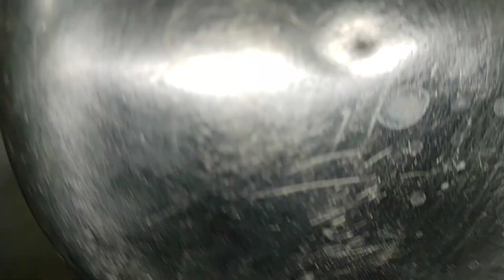A melhor PASTA LIMPA E BRILHA ALUMÍNIO, econômica e fácil! | Vanuza Santos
Oi, meus amores! tudo bem? Hoje venho trazendo mais uma receita economica, PASTA LIMPA e BRILHA ALUMINIO, rende muito é maravilhosa! Espero que gostem e fiquem com Deus!

Ingredientes:
1 barra de sabão ypê (200g)
200g de sabão em pó de coco
2 colheres de sopa de sal de cozinha ( 26g)
3 litros de água fervente.